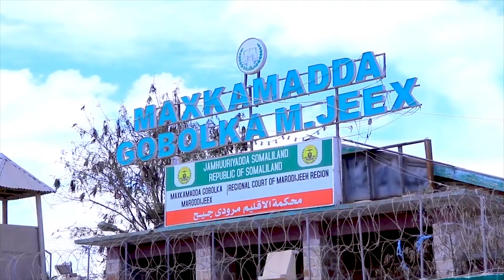Maxkamada gobolka Marood-jeex oo xukun ku riday eedaysanayaal lagu helay ka ganacsisga Harimacadka